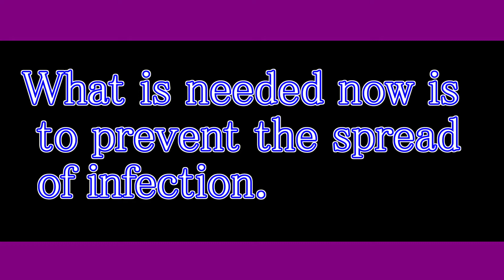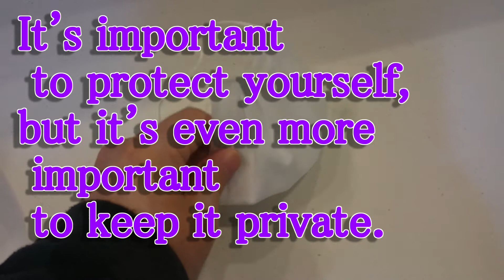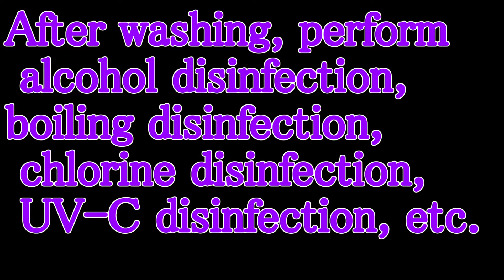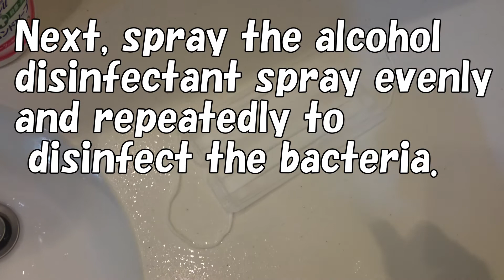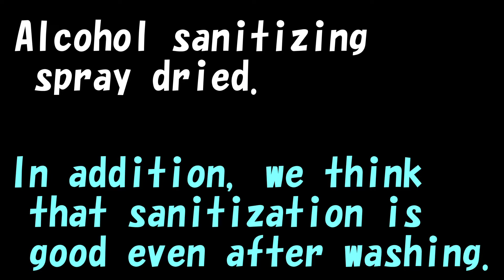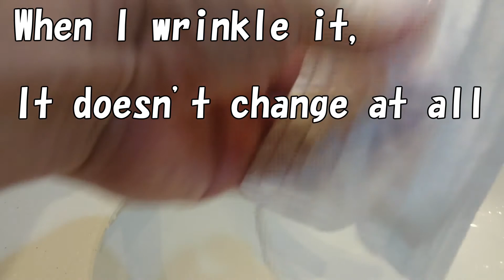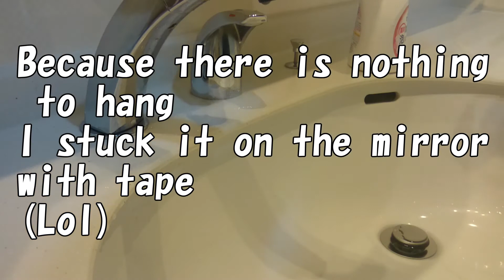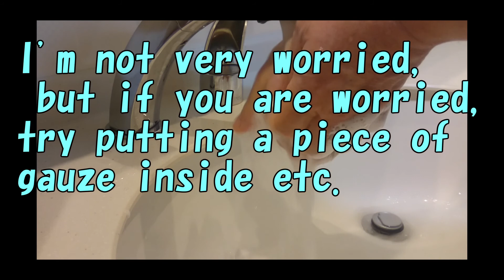【コロナに負けるな】【Emergency experiment】Since the new coronavirus spreads, there is a shortage of masks.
マスクが不足している国のために作りました❗
[Movies that verified whether masks can be washed and reused] UP has been improved to eliminate any shortage of masks. Look at this video. Commercially available disposable masks can be used several times if washed. Reusable. Let's share the mask without buying the mask so that it goes to everyone.

Various information on Hokkaido and Sapporo will be sent.
The explanation by the character is kept in order to understand the environment that I have no sound.

By both of them which are a Japanese edition and English version (translation) at the same time.
I'll send, so when it's good, it's channel registration.
Please.